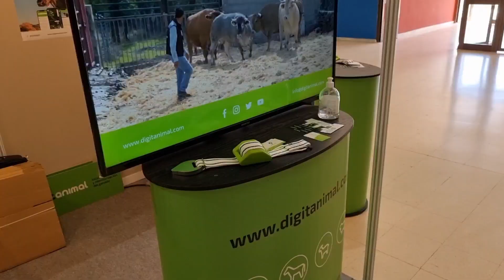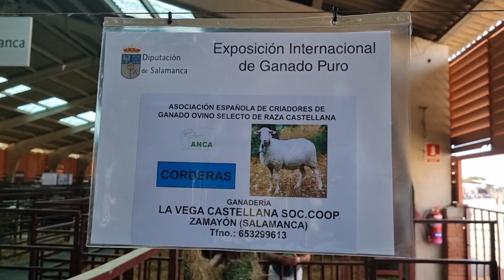Feria de Salamanca // 2ª Parte